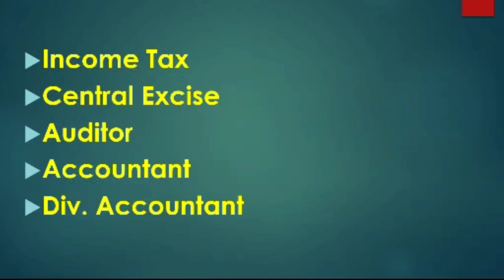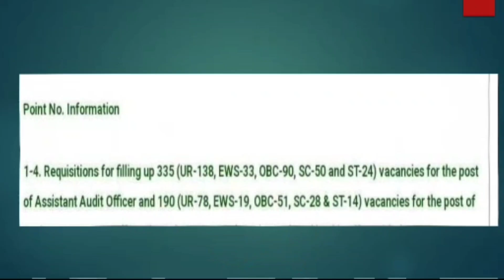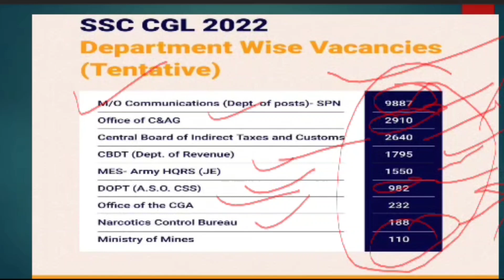SSC CGL 2022 Updated Vacancy | Dept. Wise | RTI Reply 🔥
In this Video We Will Discus Updated Vacancy Of SSC Cgl 2022 through RTI Reply
vacancy of SSC CGL Dept. wise and Zone Wise

Auditor Offices under C&AG, CGDA Group “C”
Accountant/ Junior Accountant Other Ministry/ Departments Group “C”
Senior Secretariat Assistant/ Upper Division Clerks  Central Govt. Offices/ Ministries other than CSCS cadres Group “C”
Tax Assistant CBDT/ CBIC Group “C”
Upper Division Clerks Government Departments Group “C”

SSC CGL INCOME TAX ASSISTANT VACANCY